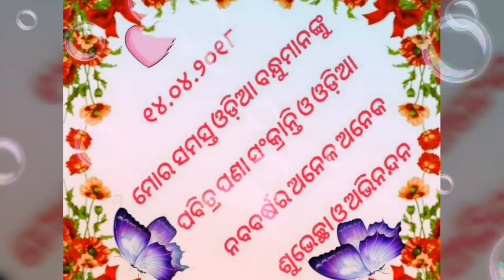Happy New Year Odians 😁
Smruti's World